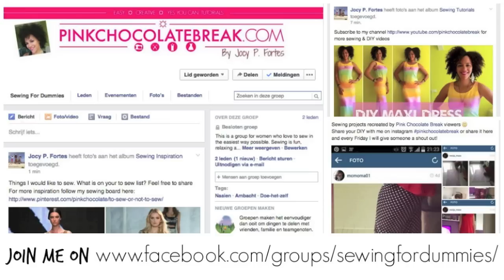Refashion a Blanket into a DIY Poncho in 5 min | Recycling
Lilac solid fleece fabric
Cozy anti-pil Fleece Fabric by the yard
Solid fleece fabric

What sewing machine do you recommend for beginners?

I'm lucky that I can buy my fabric easily in Rotterdam. But as some of you have mentioned that's not the case for everybody which is why I want to inspire those with limited access to fabric with tutorials on how to refashion items you already own into something stylish. I'm pretty sure we all have a blanket at home (or one you can buy) that you can transform into this easy DIY poncho. On top of being trendy it's super comfy which is just what I need for the season. Off course mine has to be extra colorful as well :D

What you'll need:
- 1 blanket (mine is from Tiger
- thread
- fabric scissors
- pins
- sewing machine (I use Brother DS140

If you recreate any of my tutorials tag me on instagram using pinkchocolatebreakdiy in your description :o)